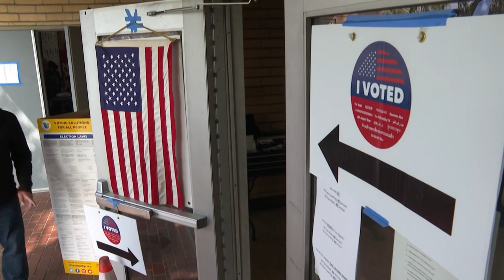El gobernador de California arriesga su mandato en un referendo | AFP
California acudió el martes a las urnas para decidir si destituye al gobernador demócrata del estado más poblado de Estados Unidos o le deja cumplir los 16 meses de mandato que le quedan.